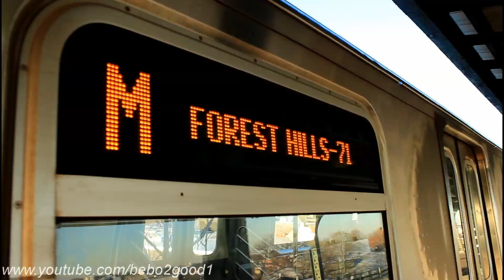BMT Subway: Forest Hills / Middle Village Bound R160A (M) Train at Forest Ave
MTA New York City Subway

(M) | Continental Avenue to/from Metropolitan Avenue, Queens via Manhattan & Brooklyn [Loop]

Alstom R-160 (M)

Video Taken: Nov 26, 2012